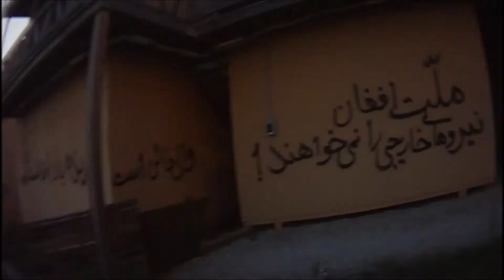Operation Irene X Contour HD Compilation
Operation Irene is a 3-day airsoft event featuring military oriented scenarios in honor to the events that occurred during the Battle of Mogadishu in 1993. The entire event is a tribute to those who lost their lives, and those who fought to save them. This weekend is jammed pack of explosive action, and some of the most intense airsoft game play of the year. This is the 10th Operation Irene event, and next year (2013) will be the 20th anniversary of the Battle of Mogadishu.

We do not own any rights to the music used in the video, all rights go to Hans Zimmer and the Black Hawk Down soundtrack, along with all of the producers.

Operationj Irene X by Operation Lion Claws
Camera man/shooter: Failcat
Camera: Contour HD 1080p helmet camera
Weapon: Magpul/Noveske SBR w/ PolarStar Fusion Engine
MUTC MOUT, September 28-30, 2012